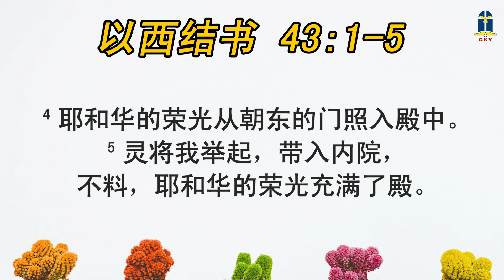2022年七月十二日 - 上帝給罪人的奖励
2022年七月十二日 - 上帝給罪人的奖励

本日经文: 《以西结书》43:1-44:3
讲述员: Stefanie H. 何恩 (STR)